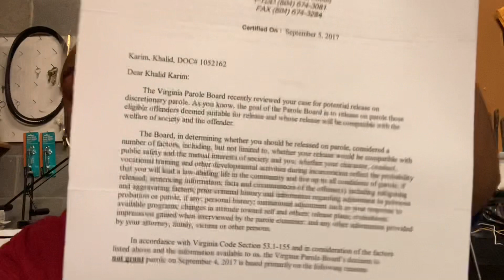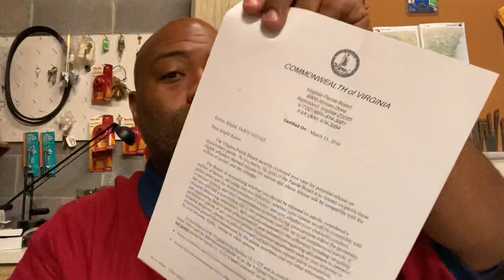No parole for you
Just talking about mistakes made as a youth